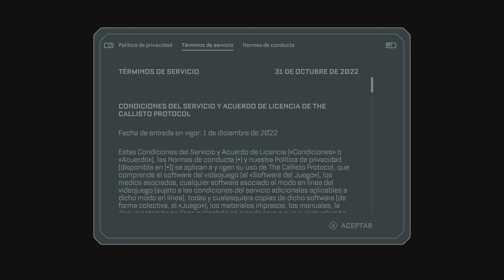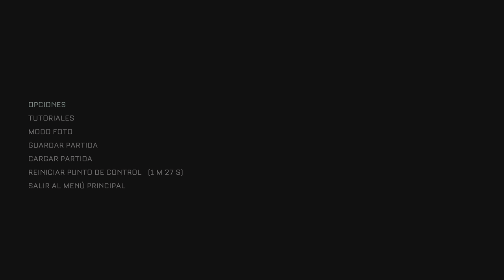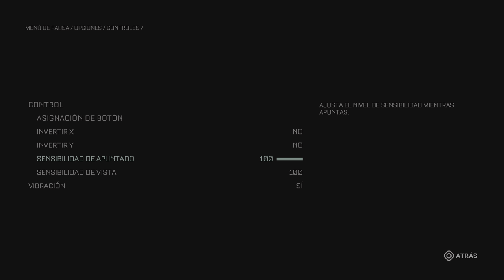The Callisto Protocol - First hour Gameplay - PS5